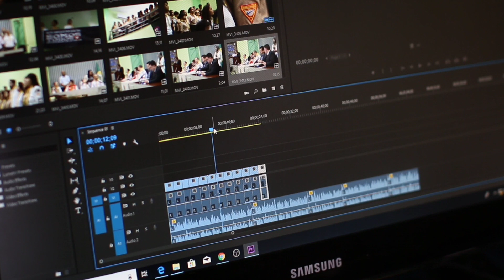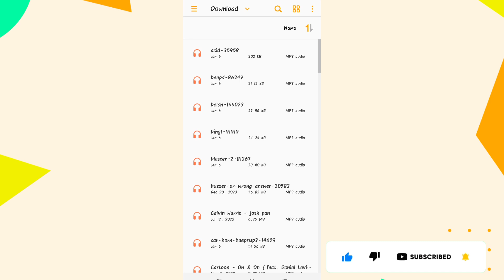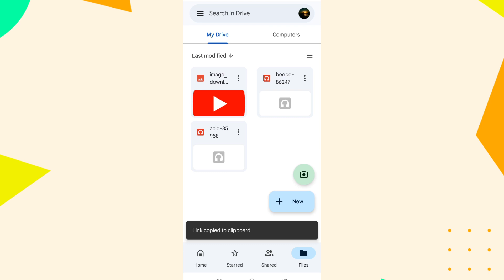Video ke description mein photo kaise dalen | Add photo video in description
to dosto iss video mein ma apko batow ga k kaise ap kissinbi video photo ko apni video ke description box mein dal skty hai specially new YouTuber Jo editing tutorial ki video banate hai aur Jo PNG video ya audio apni video mein use kerty ha ab USS ko wo apni video ke description mein kaise dal skte hai link to easily ap dal skty
leken photo video dalna muskil nahi assan ha☑️☑️☑️

Taggs
youtube video ke description me link kaise dalen
youtube video ke description me photo png ka link kaise de
how to make photo link for description
video ke description me link kaise dale
channel ke description me video ka link kaise dale
how to add png in video by link
how to add png in youtube videos
file me photo video ka link kaise banaye
how to add PNG link in YouTube
Description mein photo video ka link kaise dalen

Contact by
Instagram id multi mart009

Helpful videos